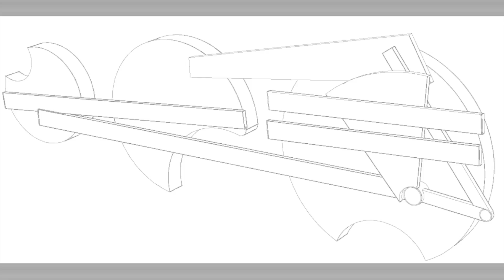Iconic Sculptures: Gateways to New Rochelle Fundraiser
"Instilling a sense of civic pride through contemporary art installations"

We are working to raise $29,000 to complete this project.

Jam415.com